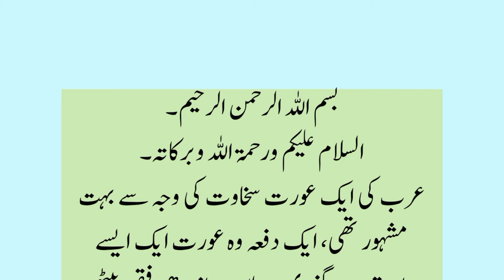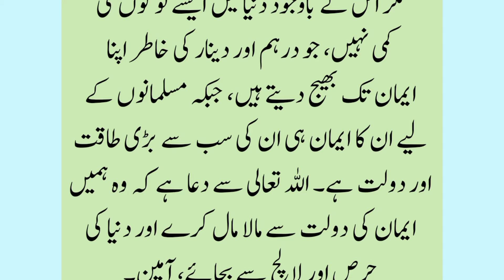An arabic woman was very famous bcoz of her kindness | Sakhi Khatoon | Islamic Stories | A.S Stories